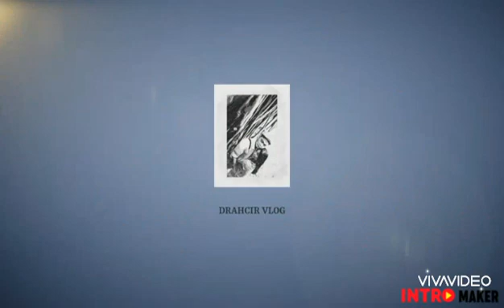Compilation of Tik-Tok Challenge😁😁😁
With Dubmash Mix